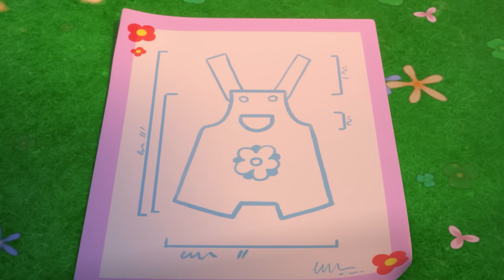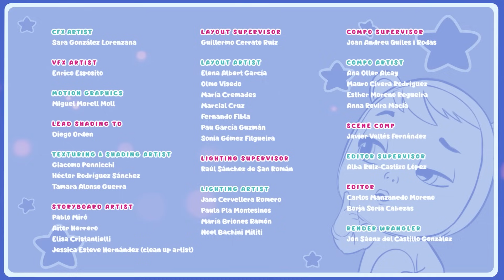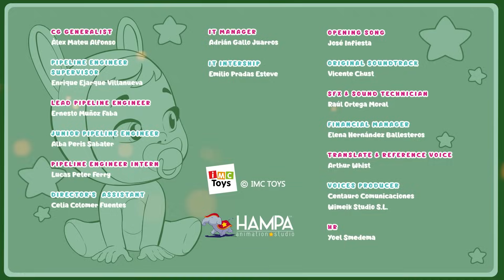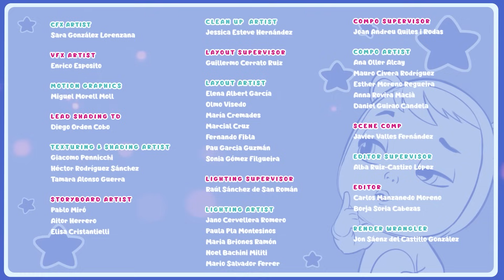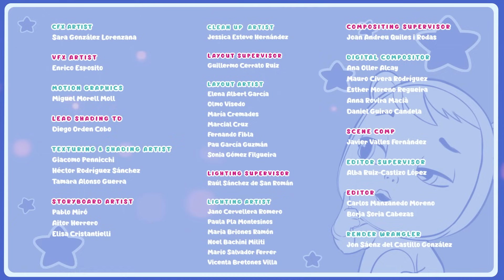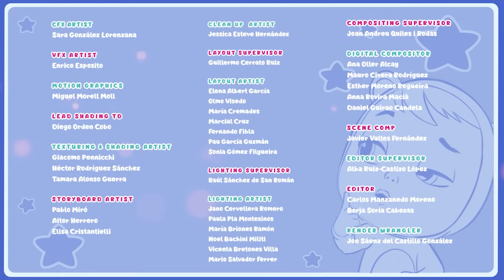🤗 SUPER BABIES 🤗 CRY BABIES 💧 MAGIC TEARS 💕 Long Video 🌈 CARTOONS for KIDS in ENGLISH